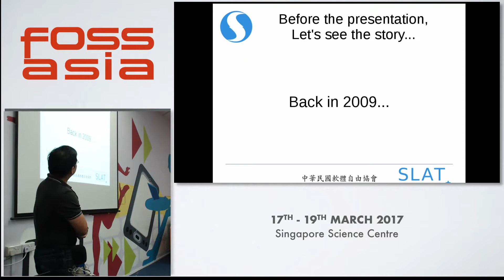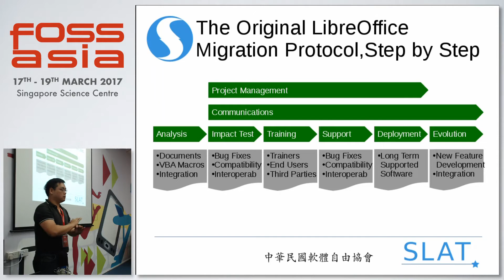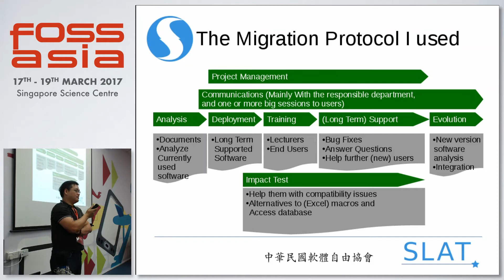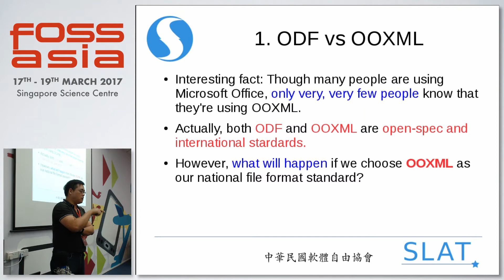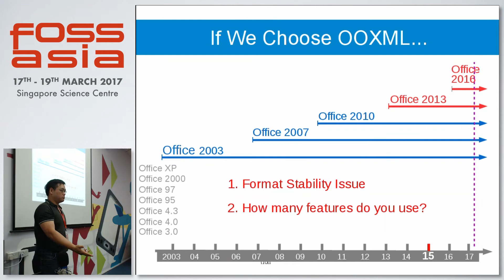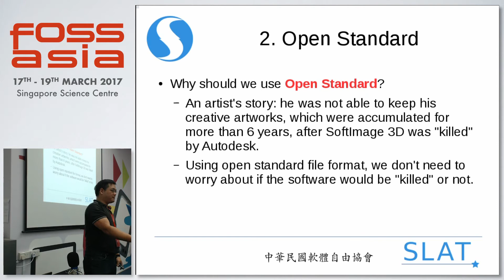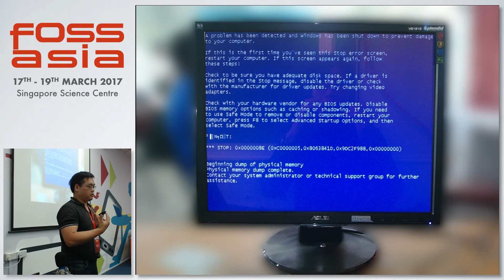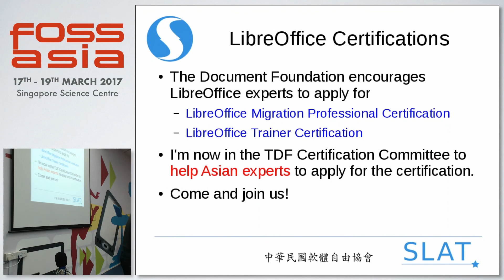LibreOffice / ODF Migration in Taiwan - Franklin Weng - FOSSASIA Summit 2017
Speaker(s): Franklin Weng (New Taipei City)

Abstract:
Currently the central government of Taiwan started a project to fully adopt Open Document Format in all the government, and select LibreOffice as the native editor.  SLAT helps the government to promote and migrate LibreOffice and ODF in different governments and organizations.  This talk gives a simple picture of the project, including its background, its progress and its future.

(Type: Talk | Track: Internet, Society & Politics | Room: Einstein (Floor 2))